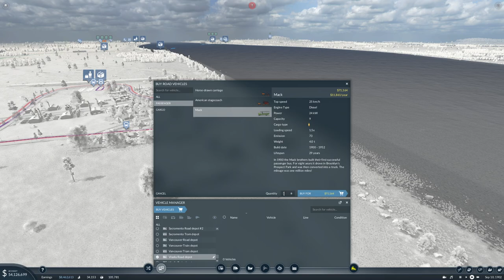Lets Play Transport Fever 2 Ep10 | New Commuter Line Up and Running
Seed: t4ij